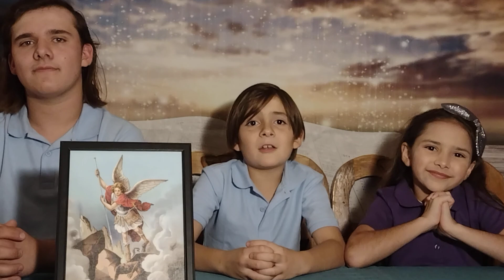SAINTS MICHAEL, GABRIEL AND RAPHAEL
SEPTEMBER 29,TH - TODAY WE CELEBRATE THE FEAST DAY OF THESES 3 AMAZING ARCHANGELS.